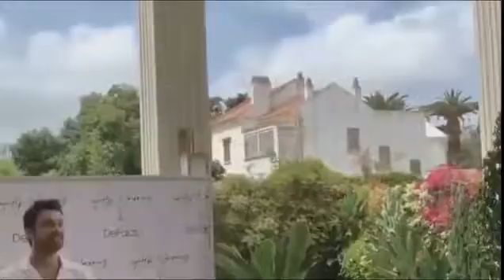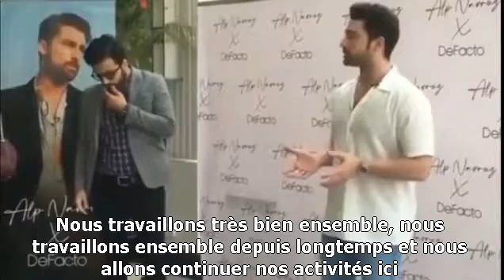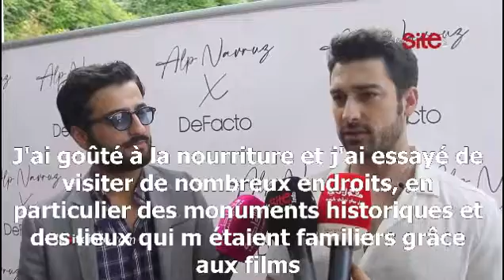Alp Navruz DeFacto -Conférence de presse Casablanca